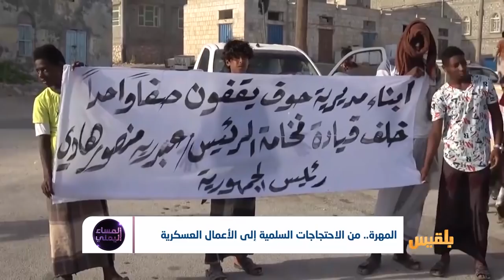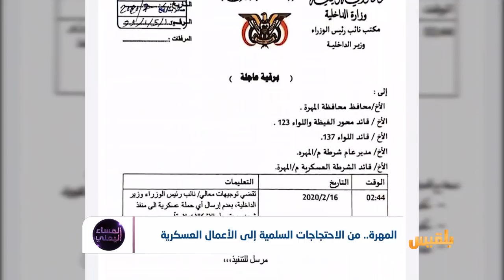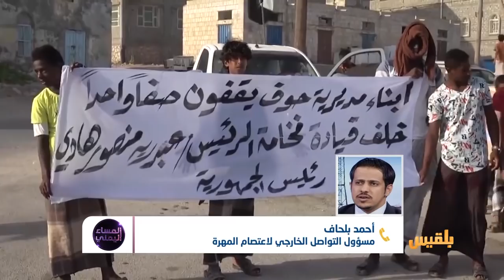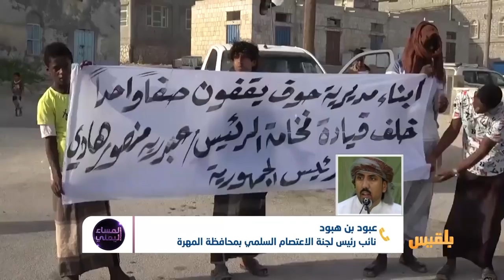المساء اليمني | جولة جديدة من حروب الاستحواذ.. عملية عسكرية سعودية للسيطرة على منفذ شحن بالمهرة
لماذا تسكتُ الشرعيةَ عن هذه التدخلاتِ والانتهاكاتِ للسيادةِ الوطنية؟
هل فعلا الشرعيةُ متورطةٌ مع الأهدافِ السعودية ؟
ولماذا يتم وصمُ الرافضين للتدخلِ السعودي بالخونة والمخربين؟

ضيوف الحلقة:
ياسين التميمي - محلل سياسي
أحمد بلحاف - مسؤول التواصل الخارجي لاعتصام المهرة
عبود بن هبود - نائب رئيس لجنة الاعتصام السلمي بمحافظة المهرة